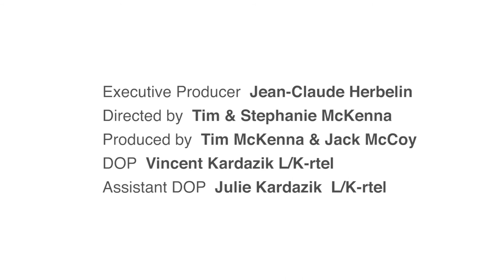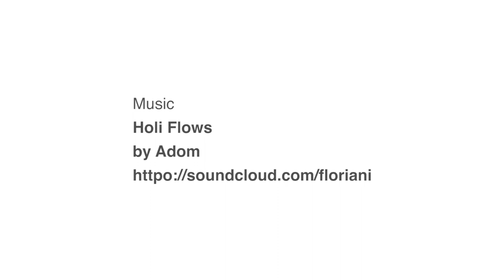Michel Herbelin Antares TVC "A toutes les femmes qui sont en vous"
Tim McKenna
Action Sport, Fashion, Resort, Underwater, Aerial Photography

Tim & Stephanie Mckenna co-directed this film for Michel Herbelin Watches "ANTARES" interchangeable bracelets.

Shot in Mauritius on a Red Epic
DOP: Vincent Kardasik
DIT: Julie Kardasik,
Producer: Jack McCoy
Model: Katia Moochooram
Make Up: Anick Rosse
Location manager: Tania Tennant